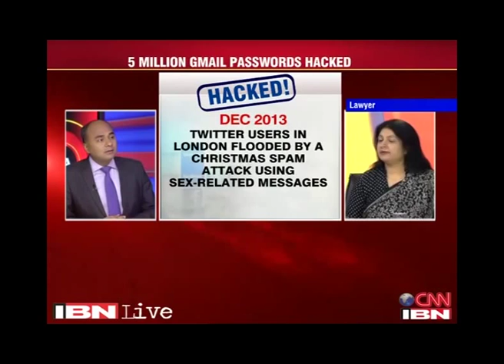Safety on Internet( edited version)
The debate focuses on how safe is the usage of internet in India with reference to news of  leakage of Gmail passwords. According to cyber law expert,Karnika Seth, the cyberattacks can be through various ways such as through a simple audio or video file with viruses, there can be Trojan attacks in downloading a file and nowadays phishing attacks are also quite common. She suggested one must check and read the instructions, terms and conditions of a webservice as without reading the conditions and by just clicking we might give consent to use our information across the net. There can be Trojan attacks through downloading of E books, or through Social Media Platforms. Ms. Seth expressed  that there is a major lacuna in the Indian cyberlaw  as when a website is being registered, the Registrar does not  check  the identity of owner and the Registrar is also not made liable for any subsequent illegal acts committed through the website. There is a need to tighten the security and verification checks at time of domain name registration itself. She further added that the problem is lack of cyberawareness .She also said there are many Companies that till date  have no IT policy. She  suggested that like basic computers are  taught in Schools, it is very important now to start teaching cyber law or the IT law so that students  are aware of their right of privacy and how much to share on the net.

Connect With Karnika Seth at